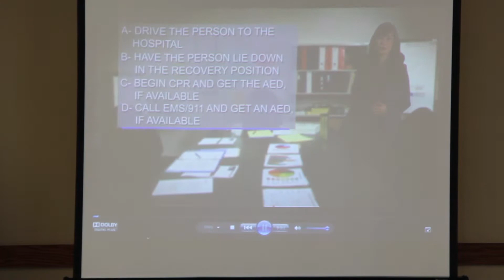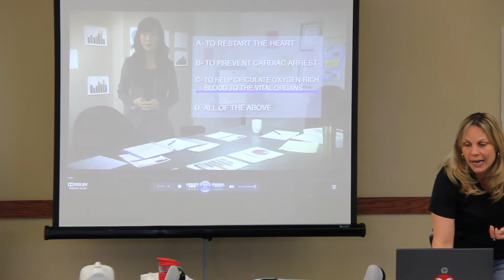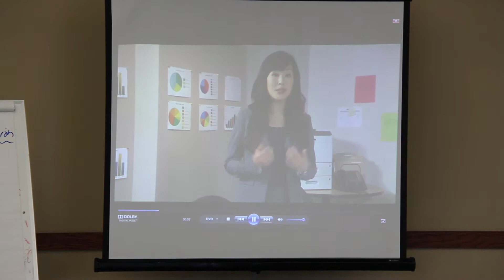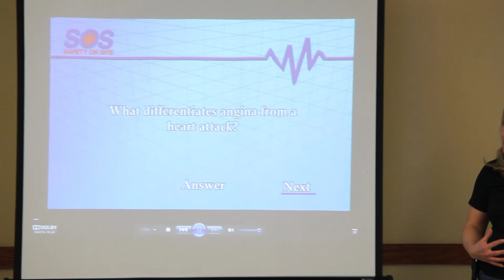Angina vs. Heart Attack vs Cardiac Arrest - SOS First Aid class in Mississauga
When Angina symptoms don't go away with rest and/or nitroglycerin, it could be a heart attack.